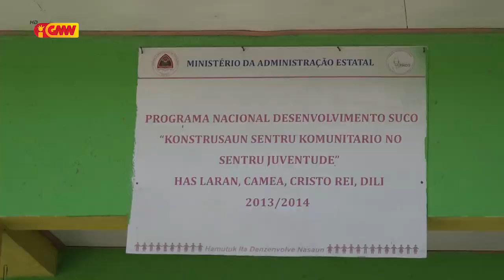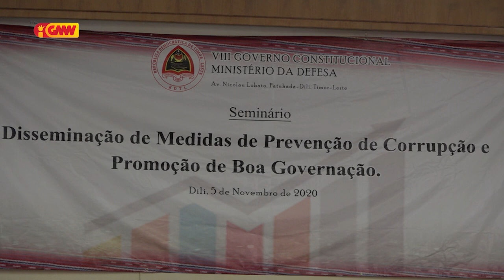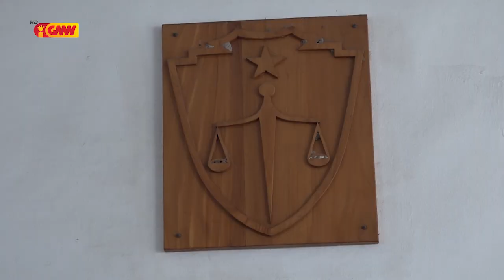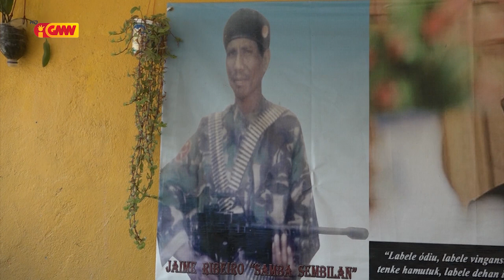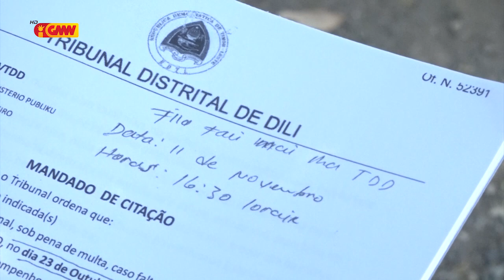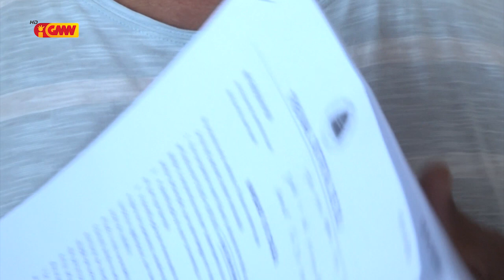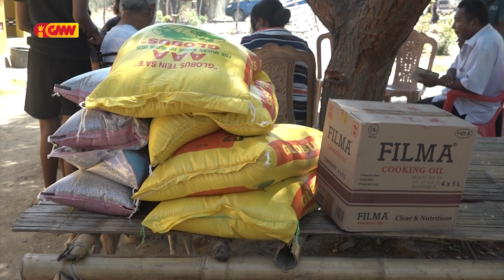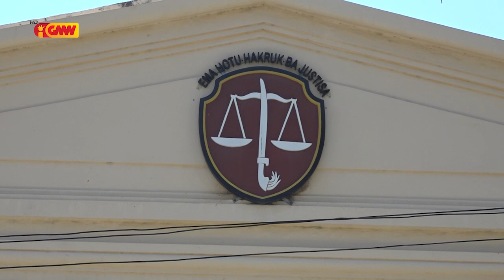Jornal Semanario Edisaun 08 de Novembru 2020